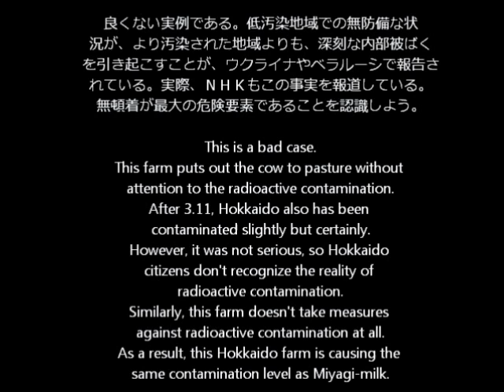明治北海道牛乳のベクレル調査 MIRMC Report 3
ずさんな餌管理